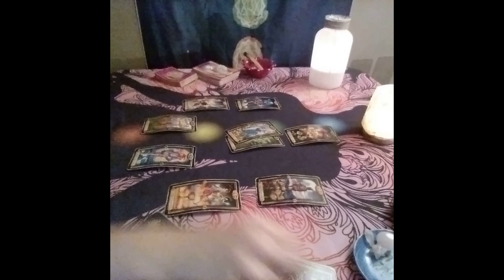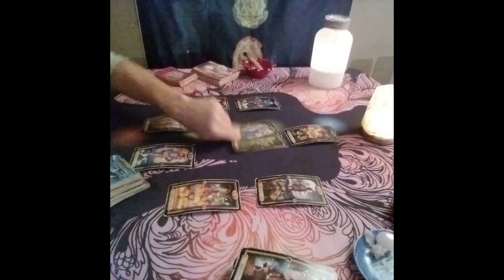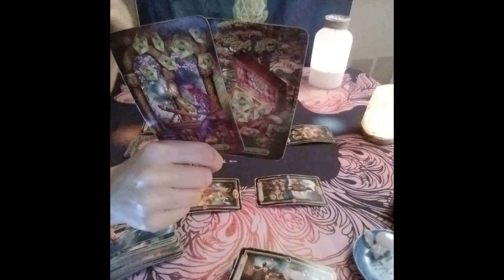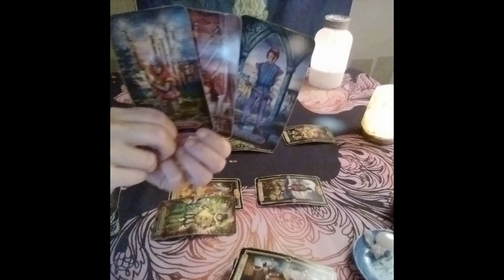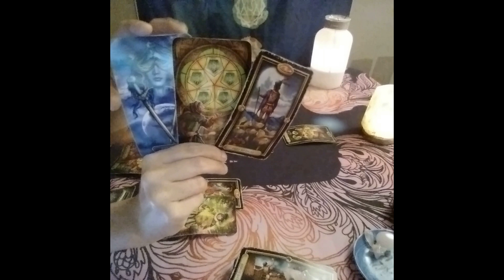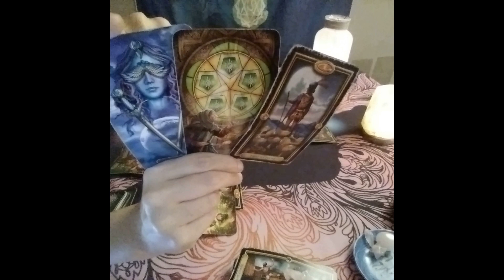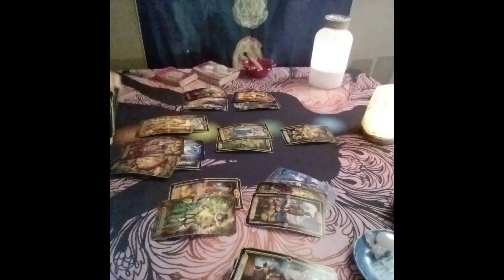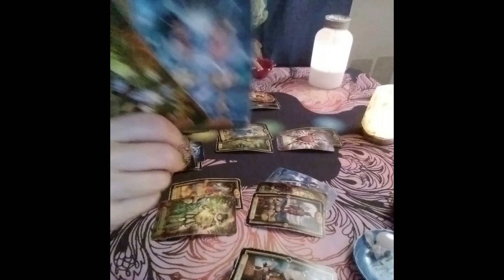Pisces Tarot...Keep This Gain To Urself: New Relationship: New Home: Someone Will Regret Hurting U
00:00 Intro
01:47 Sunday
03:25 Monday
04:24 Tuesday
05:15 Wednesday
06:30 Thursday
07:55 Friday
08:55 Saturday

Decks used:
Gilded Tarot: Ciro Marchetti
Everyday Tarot
The Light Seer's: Chris-Anne
Gilded Tarot Royale:  Ciro Marchetti/ Barbara Moore
Mermaid Tarot: Leeza Robertson
Angel Answer Oracle:  Radleigh Valentine